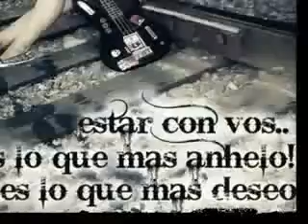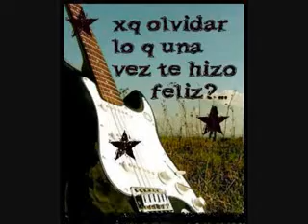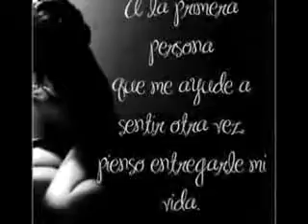n0 h@y n@d13-